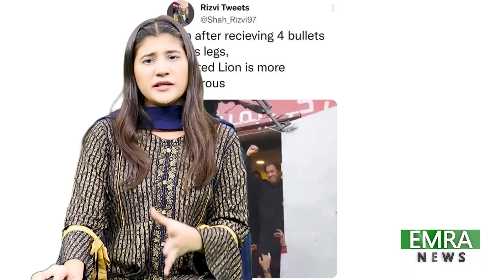عمران خان پر قاتلانہ حملہ انتشار پسند اپنے مقصد میں کامیاب ہوگئے